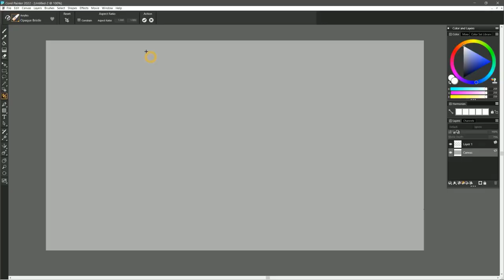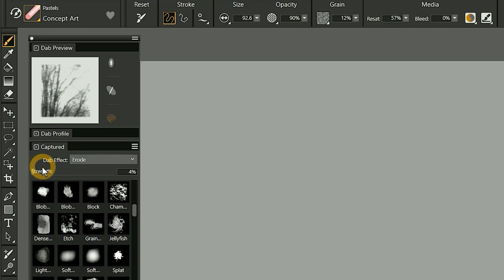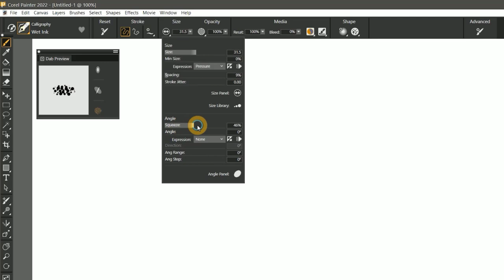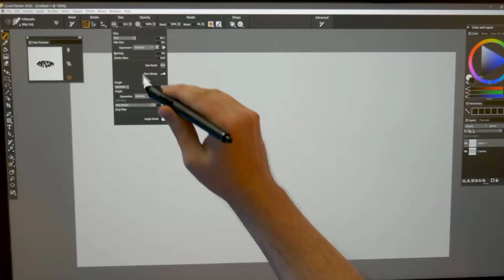Simple brush shape editing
The very popular stamp brushes have received a versatility overhaul. Open the Captured dab panel and choose from the included Captured dab library to get you started. Change shape, edge effects, rotation, squeeze and anti-aliasing on-the-fly. Plus, create your own dabs, organize, import and export libraries all from the Captured dab panel!